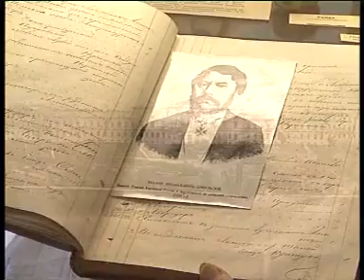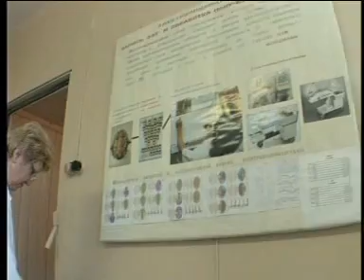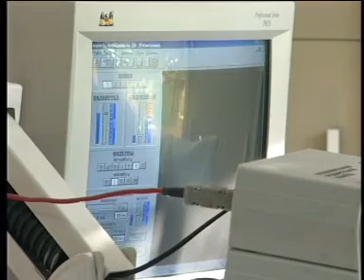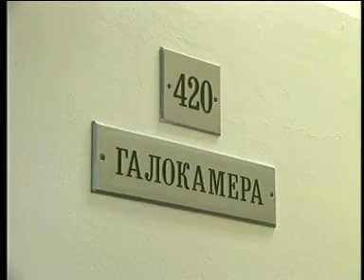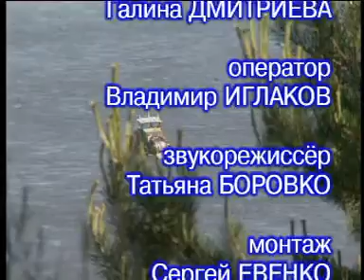Ученые записки 12 07 05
Ученые записки" - тележурнал о науке, являющийся гордостью ГТРК "Томск". Его герои -  ученые, инженеры, студенты, школьники, живущие и творящие в Сибирских Афинах. О захватывающем и тернистом пути познания, открытиях и разочарованиях увлекательно  рассказывают еженедельные выпуски тележурнала. Уровень журналистского мастерства высоко оценили жюри многочисленных международных кино- и телефестивалей – три Гран-При, не говоря о победах в номинациях!  Но главное – это признание взыскательной томской научной общественности. Сюжеты используют в конференциях, симпозиумах. Их хранят в архивах и активно обсуждают на самом высоком уровне - губернаторов, министров, руководителей науки, культуры, телевидения и радио. В материалах отражены научные разработки Томска,  Тайваня, Москвы, Санкт-Петербурга Новосибирска, Красноярска, Барнаула, Кемерово и т.д.
В представленном выпуске  – интервью Виктора Орлова, председателя Комитета по природным ресурсам , рассказ о минералогическом музее ТГУ и знакомство с работой Федерального Центра гигиены  им. Эрисмана.
Автор сценария и ведущая программы–Ольга Пасько